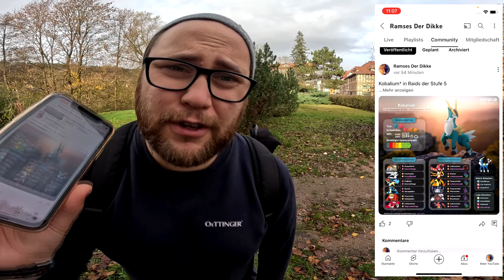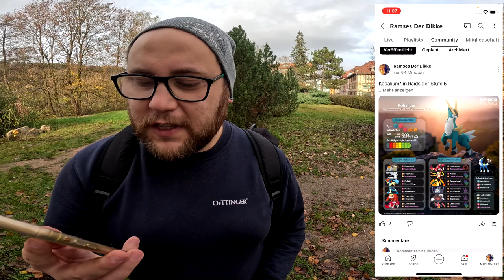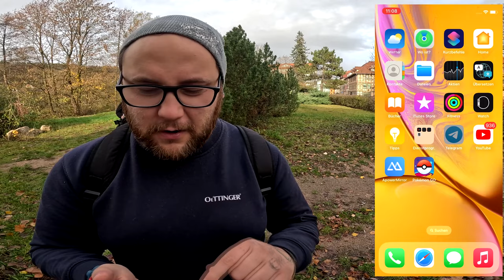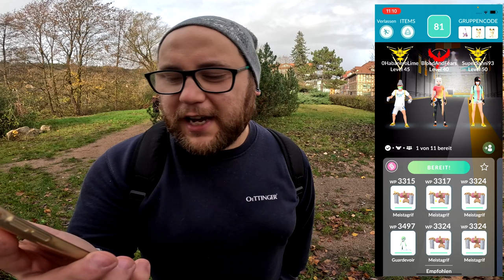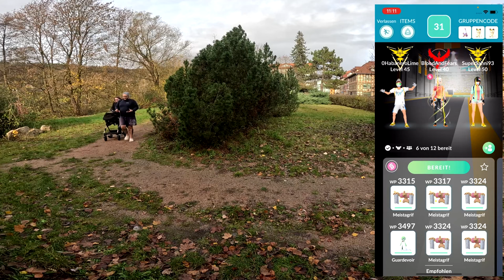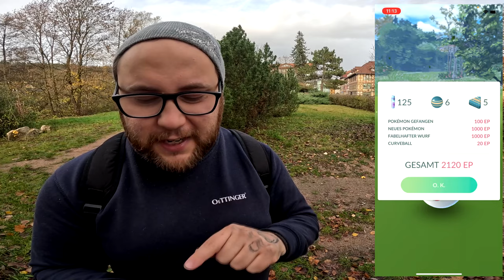Eine BRATWURST für KOBALIUM !!! (Community Raid + Konter) | Pokémon GO Deutsch # 2754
GUMMA !!!